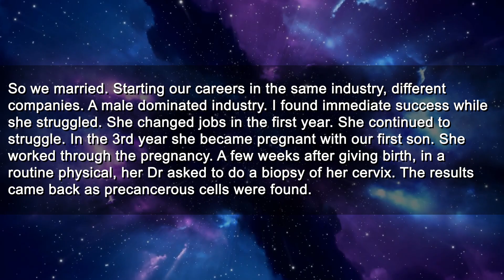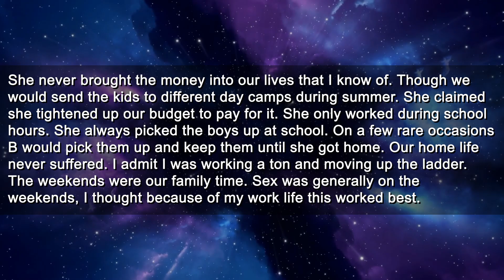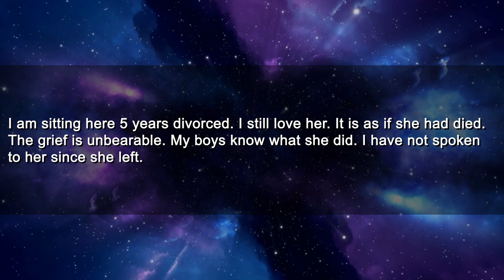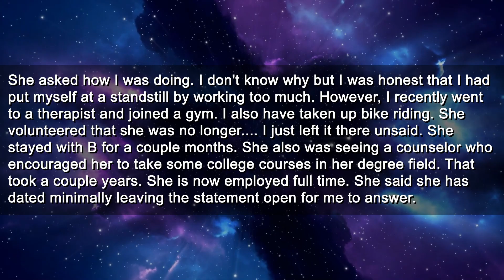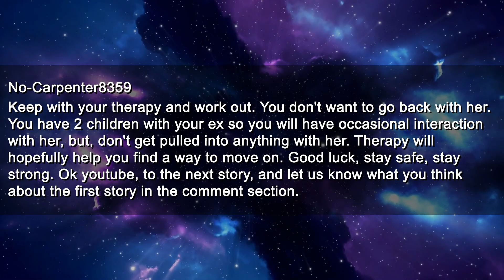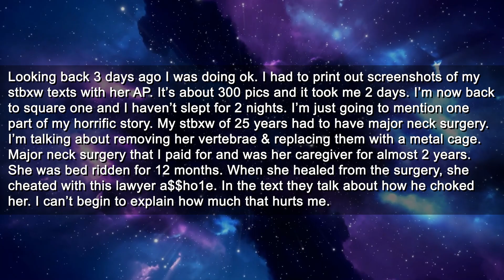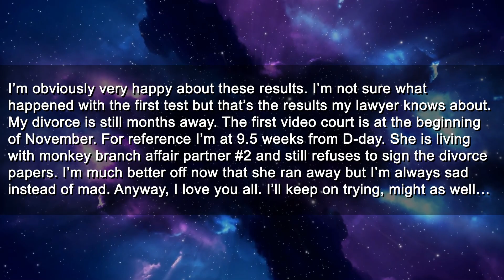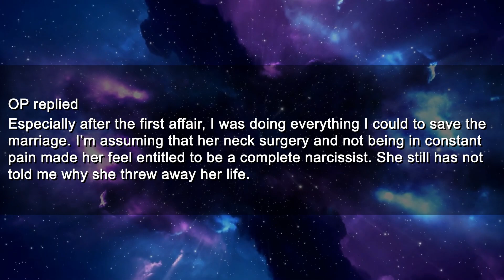Updated: My Wife Paid The Ultimate Price For Becoming An Escort | Reddit Relationship Stories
Roger
Pretzelman5
Nelson
Gerald
SurfDD
Guy
Mohamed

► Title: Updated: My Wife Paid The Ultimate Price For Becoming An Escort | Reddit Relationship Stories